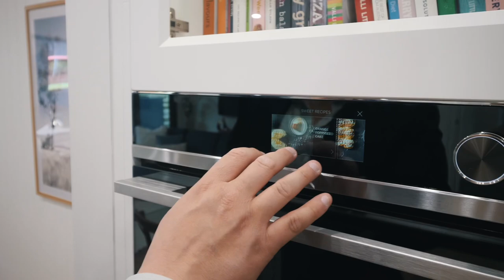Testimonial | 24 Lucy Gullett Circuit Chisholm